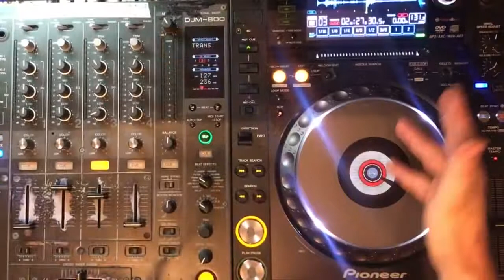Capsule DJ tuto: add some flavor